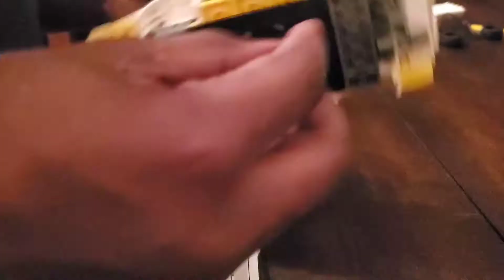Building a Audi Quattro S1 1985 part 2